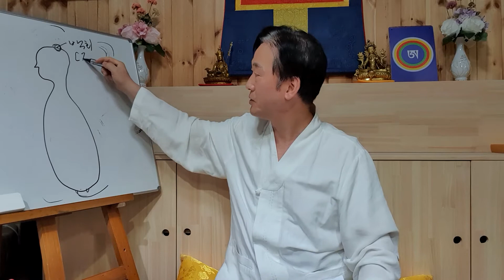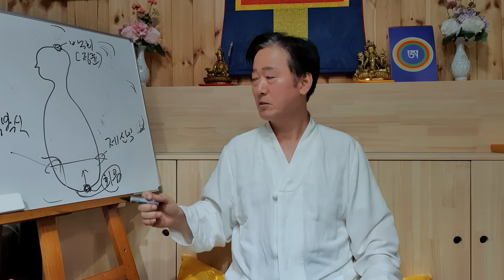회음혈을 열고 신장을 강화하는 특수수행법 소개 - 고정환박사(제 768강)